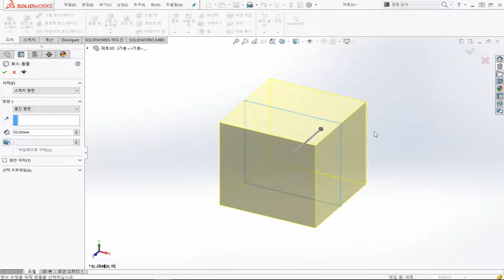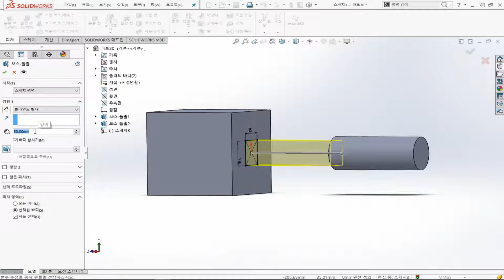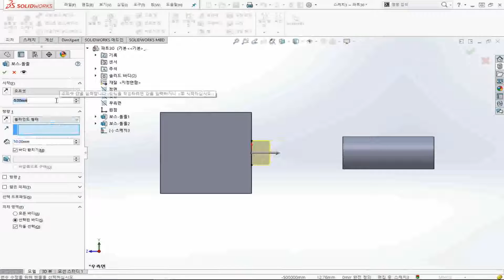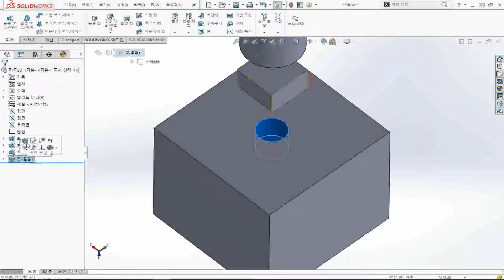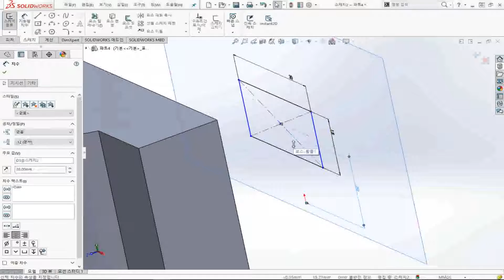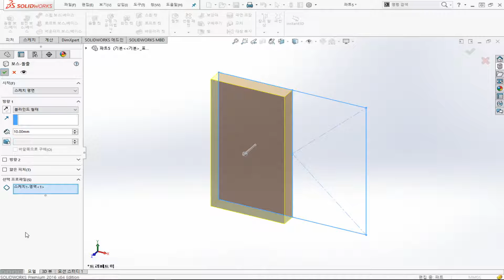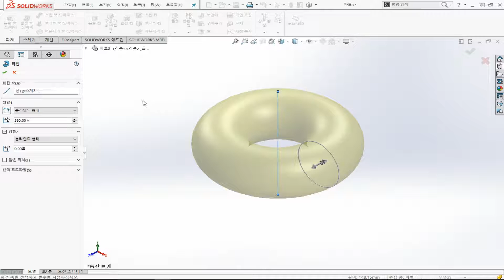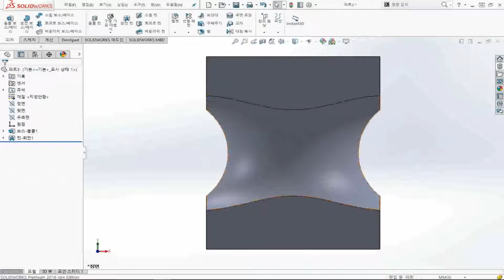Solidworks 솔리드웍스 2016 05 기본피처명령 by 서울IoT센터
[솔리드웍스(Solidworks)_05강] 기본피처명령 |서울IoT센터&퀄킷

이번 강의는 '  기본피처명령  ' 편입니다.
이번 강의에서는 다음과 같은 내용을 다룹니다.
1) 스케치를 입체화하는 작업
 ▪ 스케치를 입체화하는 기본적인 명령들에 대해 알아봅니다.

2) 돌출 보스/베이스와 돌출 컷
 ▪ 스케치를 특정 방향으로 입체화시키는 명령을 사용하여 형상을 만들거나 자르는 명령에 대해 알아봅니다.

3) 회전 보스/베이스와 회전 컷
 ▪ 스케치를 기준축을 중심으로 입체화시키는 명령을 사용하여 형상을 만들거나 자르는 명령에 대해 알아봅니다.

강의 진행 : 퀄킷
 시청시 권장 사항
1) PC ( 아래 3가지 중 선택 )
  ▪ 상단의 동영상 ( HD, 1080p , 오른쪽 하단 톱니 모양에서 선택 )
2) 모바일 -  유투브 앱 사용을 권고 ( 글자 선명도 증가 ) 드립니다.
"30강 동안 힘드시겠지만, 유익한 강의니 수고하여 주시기 바랍니다. "